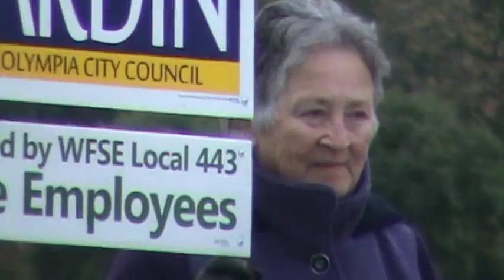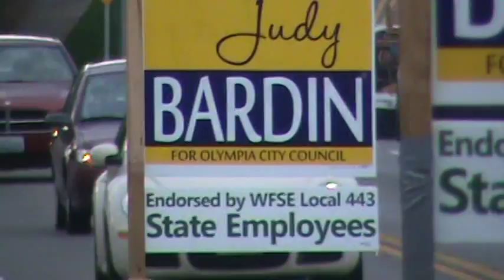M2U03389 Sign Waving, Walt's Camcorder, 10 16 15, 1 of 4